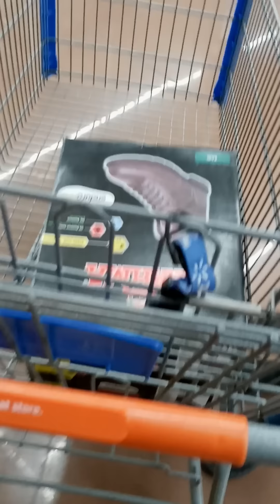walmart store detectives racial profiling Seattle WA